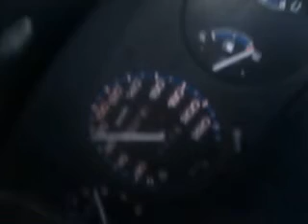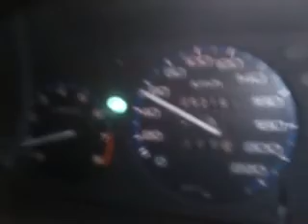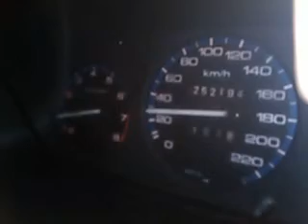acelerao y pico en la honda civic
na dandole cajeta a esta mierda